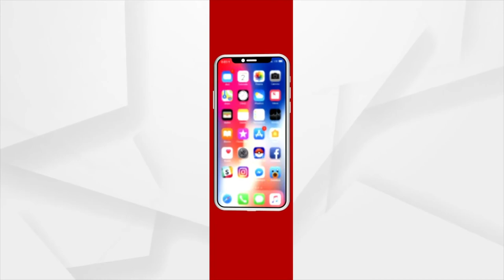୨୪ ଘଣ୍ଟା ଭିତରେ ଓଡିଶାର କିଛିସ୍ଥାନରେ ବର୍ଷା ଅନୁଭବ ହେବ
୨୪ ଘଣ୍ଟା ଭିତରେ ଓଡିଶାର କିଛିସ୍ଥାନରେ ବର୍ଷା ଏବଂ ୬ଟି ସ୍ଥାନରେ ପ୍ରବଳ ବର୍ଷା ହେବାର ସମ୍ଭାବନା ରହିଛି । ମୟୂରଭଞ୍ଜ, ନୟାଗଡ, କନ୍ଧମାଳ, କଳାହାଣ୍ଡି, ନୂଆପଡା ଜିଲ୍ଲାକୁ ୟେଲୋ ଓ୍ୱାର୍ଣ୍ଣିଂ ରହିଛି ।